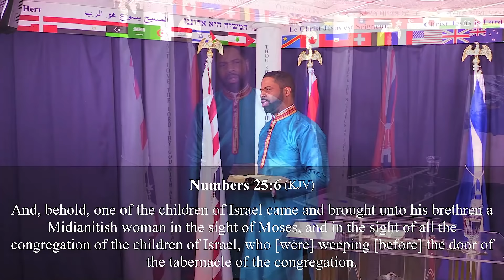Holy Bible: EP46 Numbers 25 Jorel Shophar